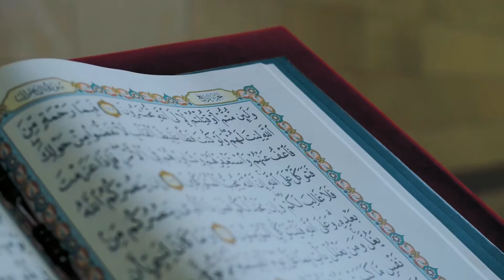Ramadan Ahlan Sahwla | Al Mounshid Oumar Ali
🌙Ramadan Moubarak à tous !!
🔷Réal
🎥Haakos_
🎥Badrou_Production
🎥Stanley Ipkiss
📍Stream Album Daouni 👉🏼
￼ ♦️Commande ton album CD sur

🚨RENDEZ-VOUS LE 22 mai pour L’art du anasheed 2eme édition
🎟Pour commander vos billets envoyer un message sur par WhatsApp au 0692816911
🚨Attention places limitées